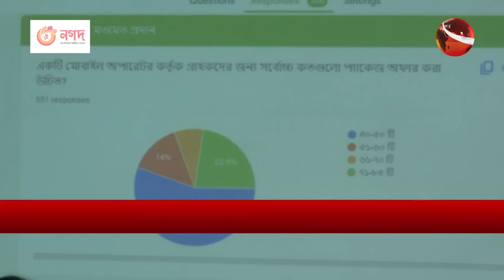আনলিমিটেড ডেটার নামে প্রতারণা করছে মোবাইল অপারেটরগুলো; বিটিআরসির সভায় সমালোচনা | BTRC | Channel 24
আনলিমিটেড ডেটার নামে প্রতারণা করছে মোবাইল অপারেটরগুলো; বিটিআরসির সভায় সমালোচনা

»» Office Address:
Bangladesh.